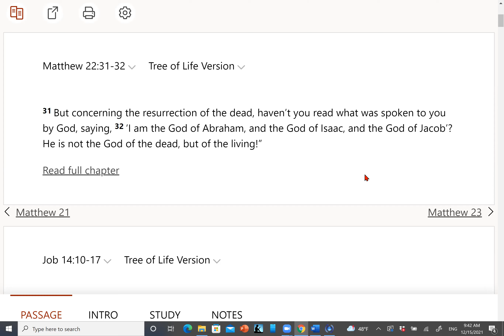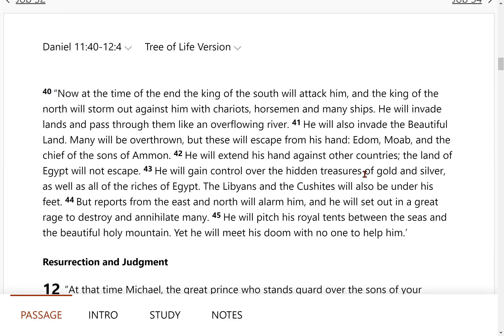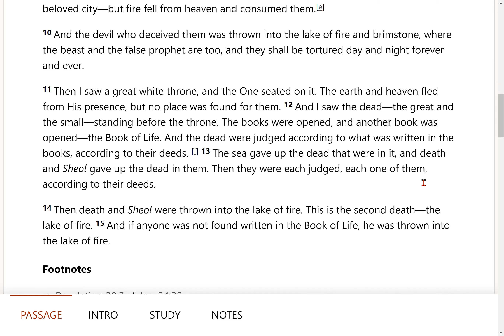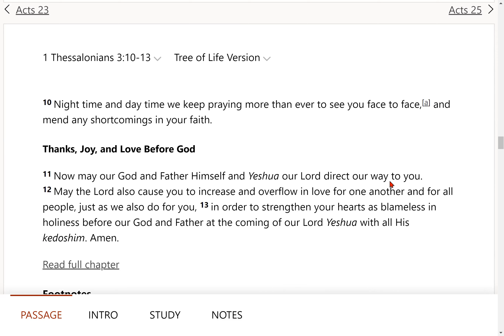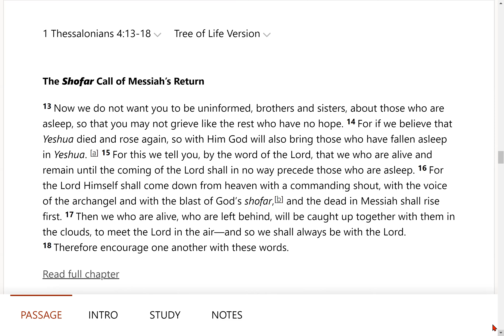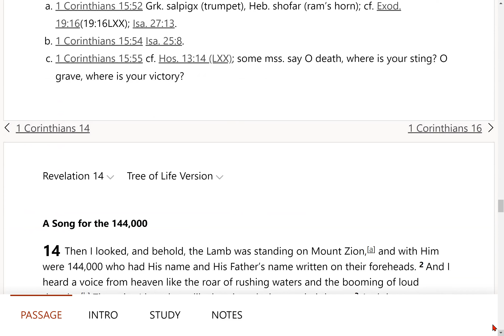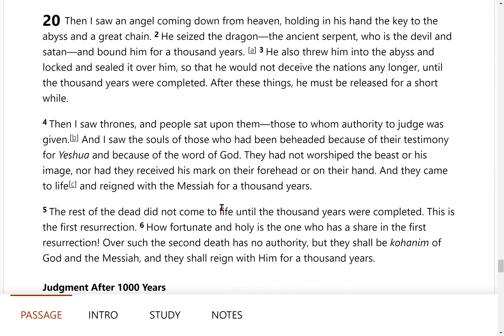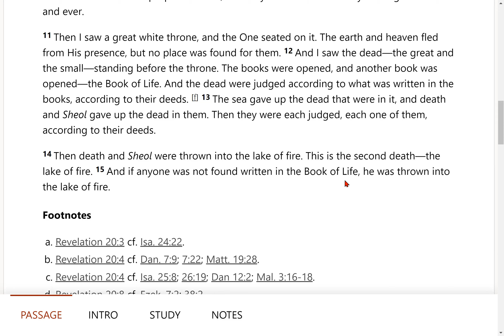Looking At The Timing Of The Resurrection.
In thise teaching, we look at the possible timing of the future resurrection.